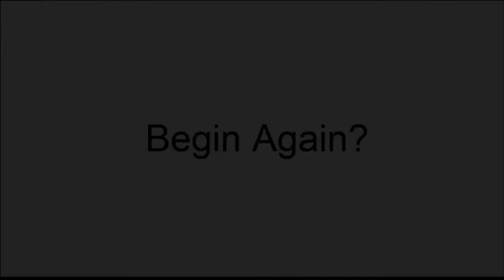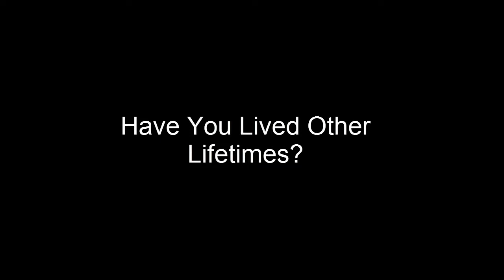Past Lives Experience the Possibilities with Doug Dillon and Diane Ross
Join Doug Dillon and Diane Ross on Saturday, September14th at 2:00 P.M. at the Orange County Library, Herndon Branch on East Colonial in Orlando, Florida for a free past life regression session and discussion.